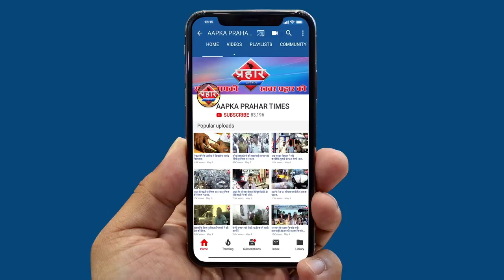उद्धव ठाकरेअयोध्या नहीं मक्का का रुख करे||Aapka Prahar Times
उद्धव ठाकरेअयोध्या नहीं मक्का का रुख करे
महंत परमहंस ने लगाया आरोप
अयोध्या आने अपर उद्धव का होगा विरोध